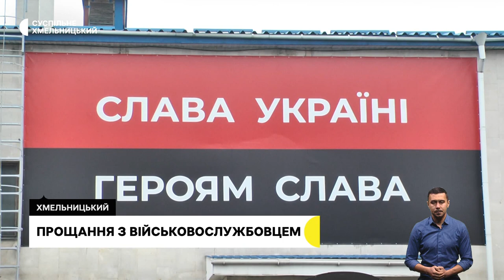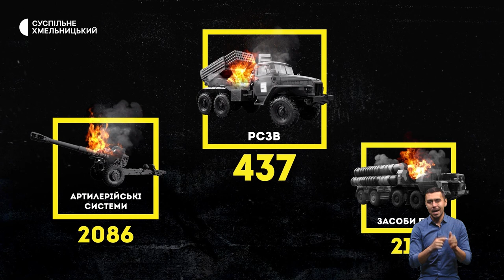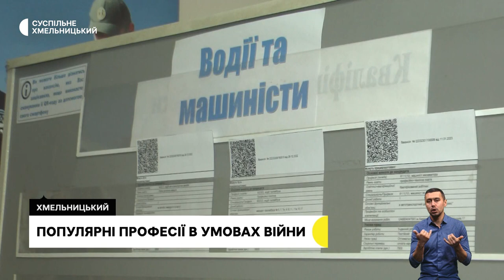Прощання з бійцем, поверніть героїв додому, ялинкову тріску роздають безкоштовно | 13.01.23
В обласному центрі попрощалися із 27-річним військовослужбовцем;
чекають рідних із полону: у Хмельницькому відбулась акція «Поверніть героїв додому»;
новорічні ялинки на Хмельницькому полігоні твердих побутових відходів дрібнять на щепу. Для чого це роблять і кому роздають безкоштовно?